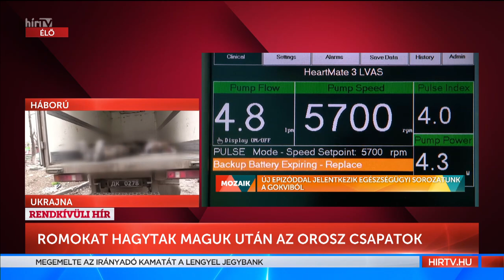Mozaik - Új epizóddal jelentkezik egészségügyi sorozatunk a Gokviból (2022-04-07) - HÍR TV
Illés Peti kollégánk hétről hétre mutatja be a Gottsegen György Kardiovaszkuláris Intézet működését és hogy az ott levő orvosok 0-24 ben értünk dolgoznak.